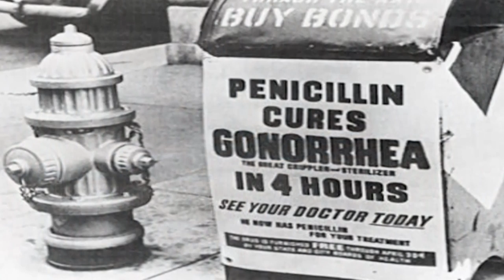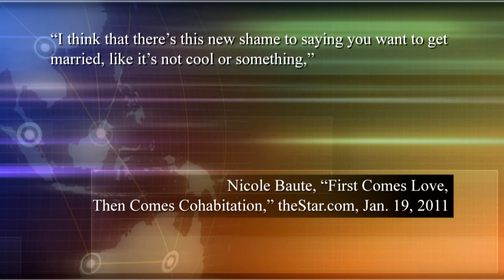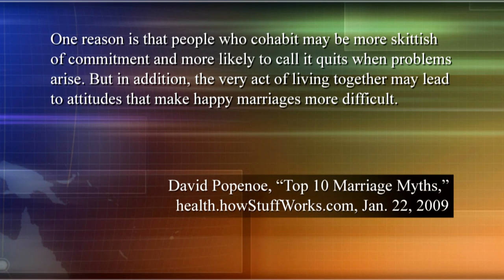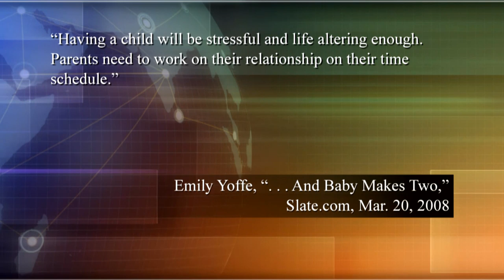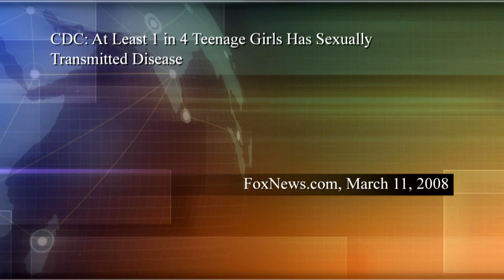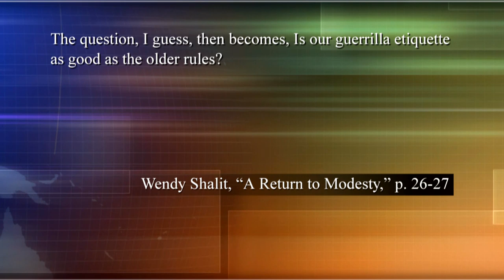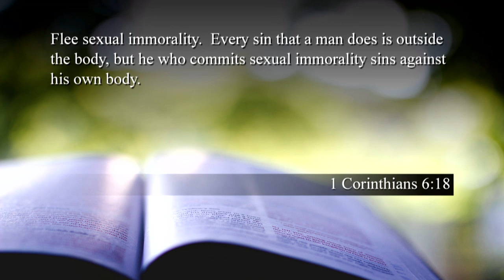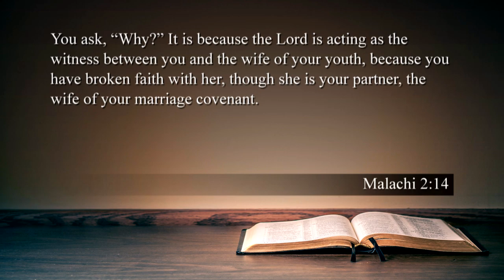Does Marriage Matter?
Few aspects of life have undergone more change in both perception and behavior in recent decades than the institution of marriage. Behaviors that were once considered shameful are now considered normal. Isn't it time we ask: Is the direction we chose working? Has our new morality, or better yet, lack of morality, left us better or worse?  Is it not time to re-evaluate? Does marriage matter?